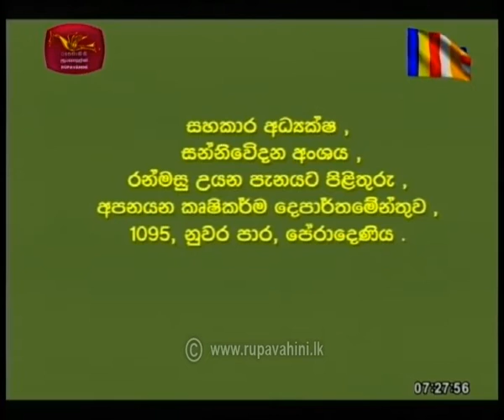2020-06-06 | Ranmasu uyana